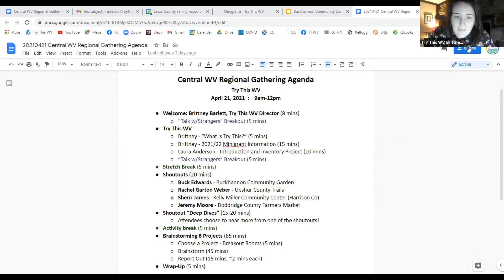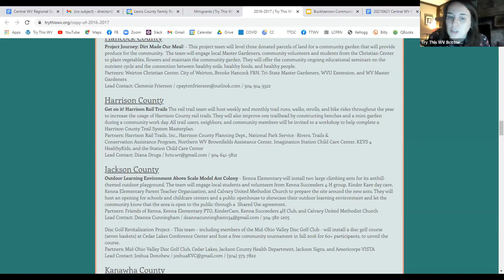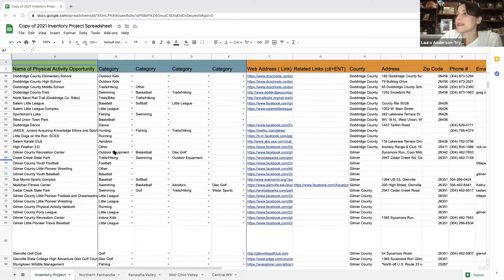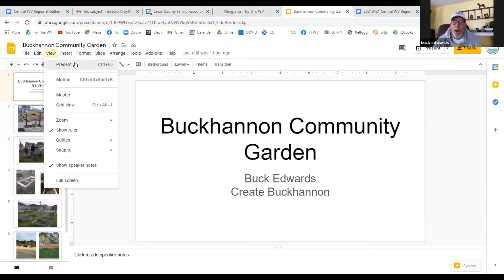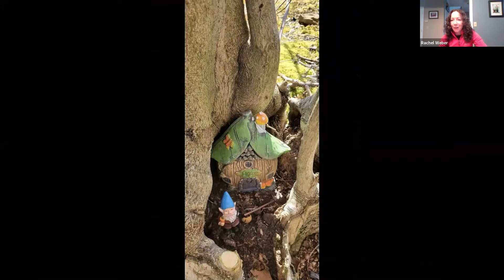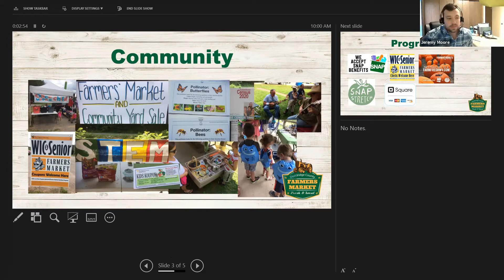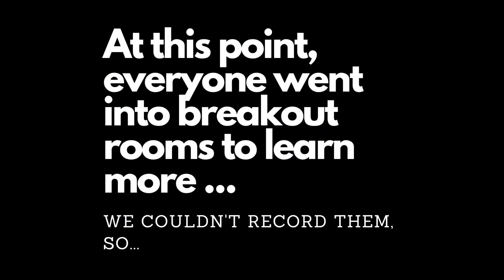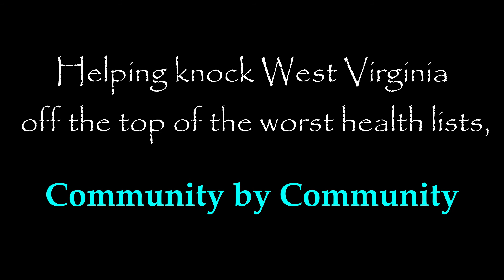2021 Central WV Try This Regional Gatherin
In spring 2021, while the COVID virus was still rampaging around, Try This network members in Central West Virginia got online and met anyhow, trading inspiring shoutouts about what they were doing to help create healthy communities. A warm, informative video.